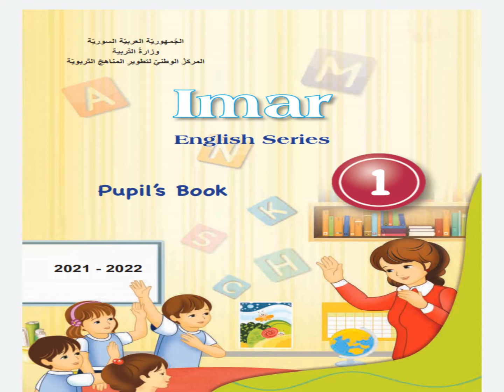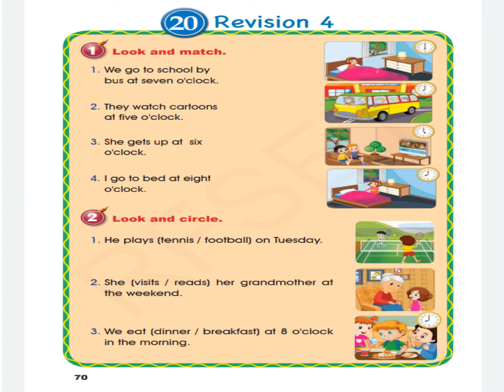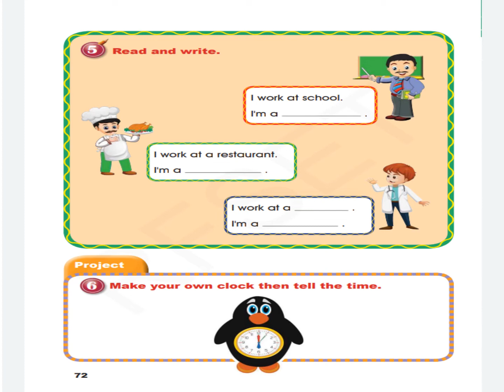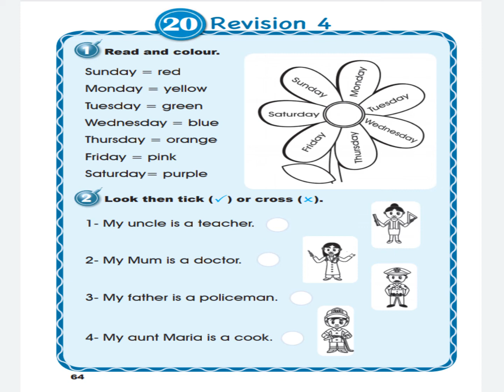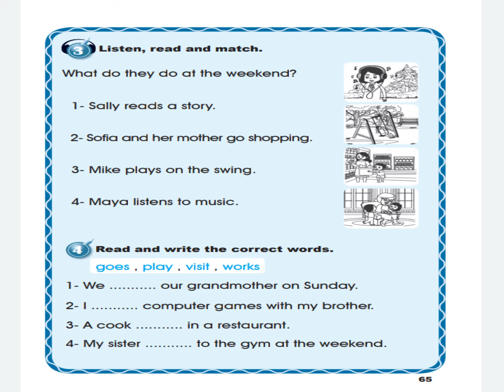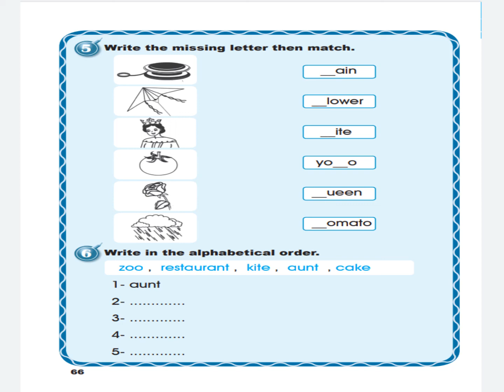الصف الثاني الوحدة العشرون منهاج جديد 2021-2022